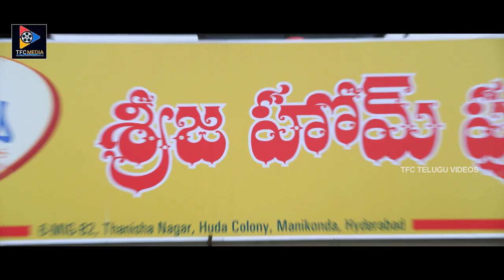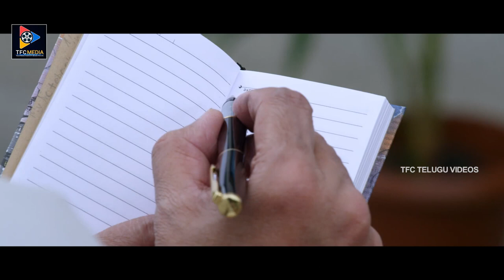లాయర్ ఉమాదేవికి నైట్ కి వస్తే 10000/- ఇస్తాన్నవంట | TFC Telugu Videos